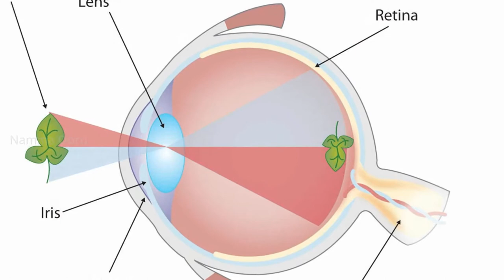Why do human eyes glow red in Photos? | மனித கண்களுக்கு சிவப்பு நிறமாற்றம் |NammaOoru |Tamil |தமிழ்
Namma Ooru channel -

Begun To Enrol the Historical & cultural Happenings which has been followed from our ancient days,

If you really like it.

இப்படிக்கு,
நம்ம ஊரு